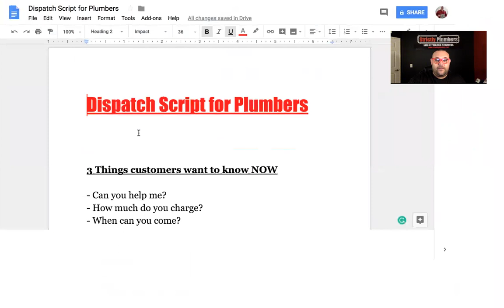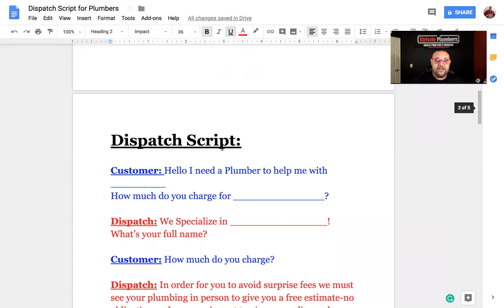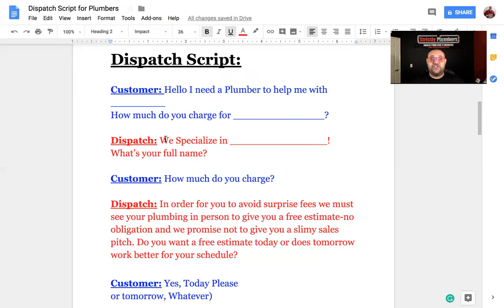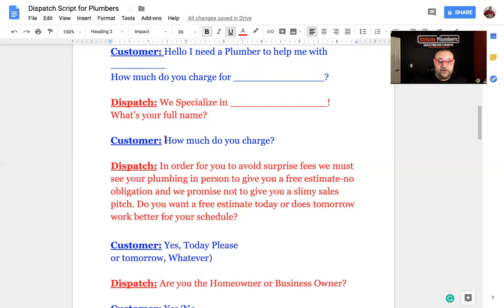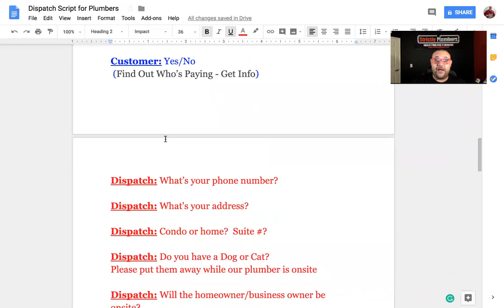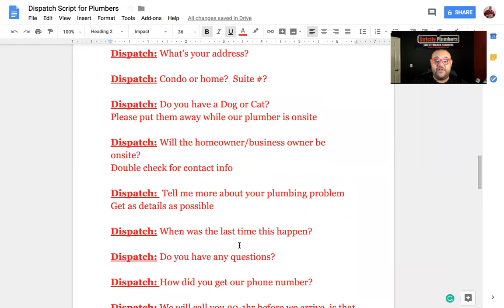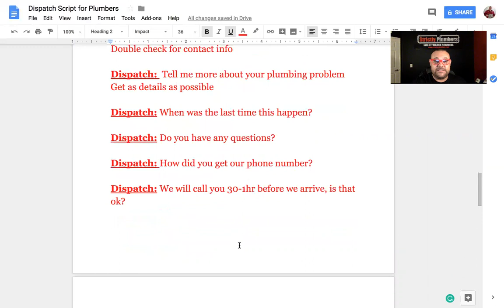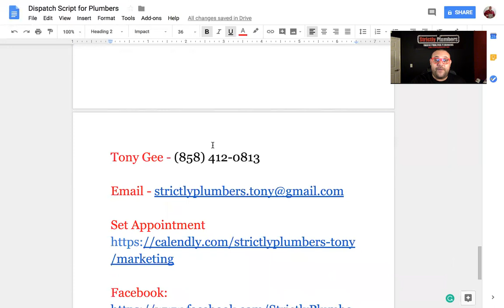Plumbing Dispatch Training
Plumbing dispatch training with a script. Learn 3 key elements that make a great dispatch.Plumbers learn how to ethically turn a small plumbing job into a large plumbing job to generate bigger invoices,  even if you don't have good sales skills.

If you want to see more training video similar to this one, check out

Tony Gee is the trainer in this video and he was a plumber for 15yrs before owning

This is a VERY SPECIAL VIDEO that Tony Gee made. If you are a plumber and need to train a dispatcher to schedule calls for you this is the perfect video for you.

Strictly Plumbers specializes in Online Marketing for Plumbers including:

- Website Design for Plumbers
- Google PPC
- SEO
- Facebook Marketing

When you hire Strictly Plumbers your hire a TRUE SPECIALIST that only works with plumbing companies that provide service and repair in the USA. To learn more about Tony Gee and Strictly Plumbers and how we can help you generate more plumbing leads visit our

If you own a plumbing business and want to see more training video similar to this one, check out